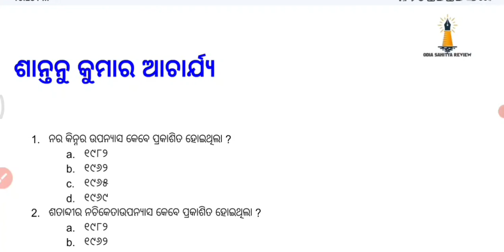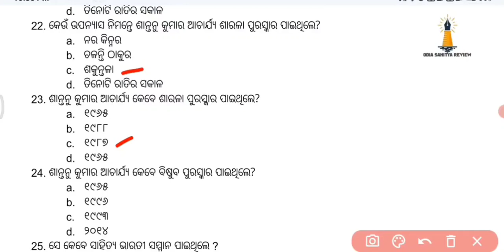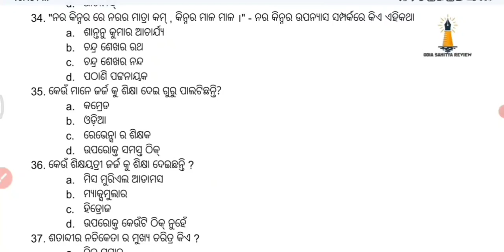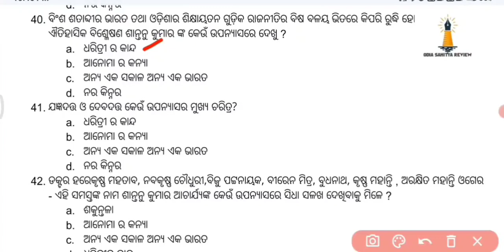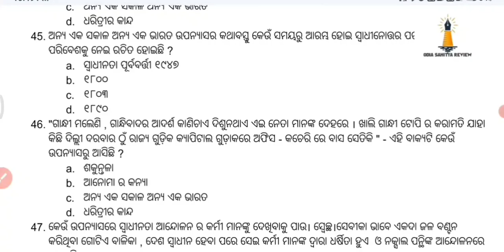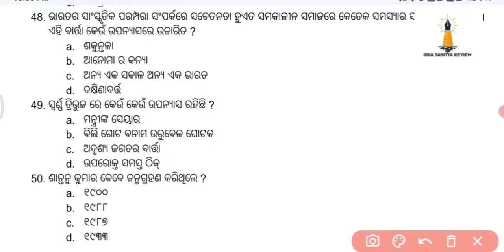ଶାନ୍ତନୁକୁମାର ଆଚାର୍ଯ୍ୟଙ୍କ ଉପନ୍ୟାସ || Novels of Santanu kuamr Acharya||SSB ODIA || Odia Sahitya Review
ଧନ୍ୟବାଦ , ଭିଡିଓଟି ଦେଖିଥିବାରୁ । ଆଶା କରେ ଭଲ ଭାବେ ବୁଝି ଯାଇଥିବେ । ଯଦି ବି କୌଣସି ପ୍ରଶ୍ନ ଥାଏ , ତେବେ Telegram ରେ ଯୋଗାଯୋଗ କରନ୍ତୁ ।